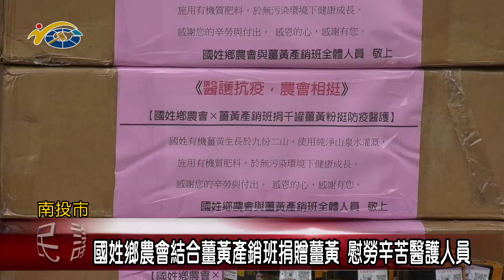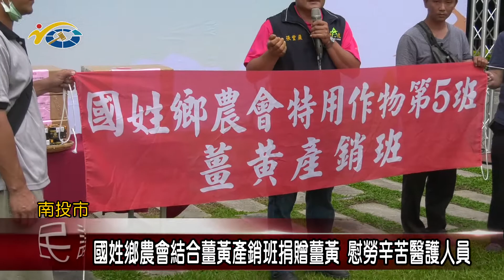國姓鄉農會結合薑黃產銷班捐贈薑黃 慰勞辛苦醫護人員 議員曾振炎、賴燕雪盼藉此讓醫護人員感受到社會的溫暖